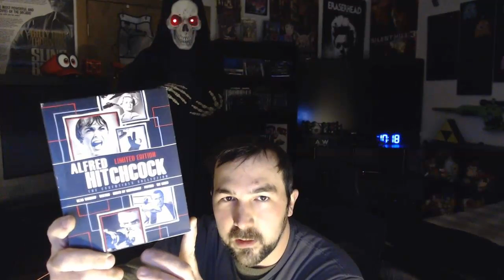31 Horror - #24 Psycho